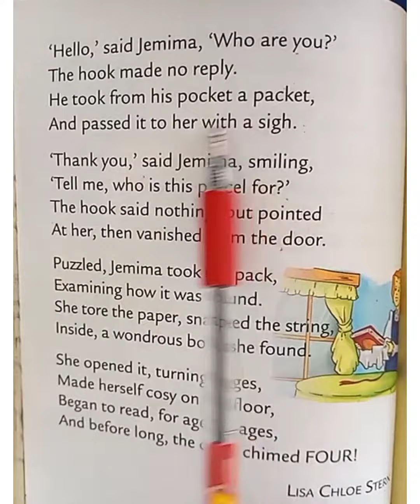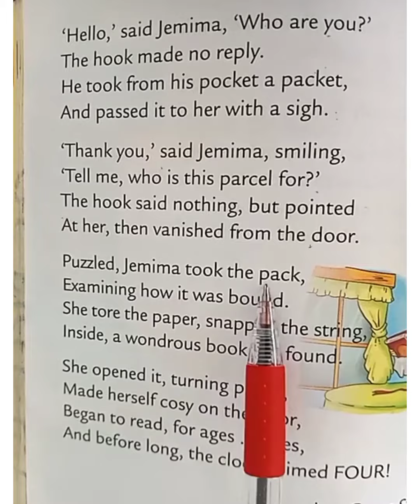Class : 4 Subject : English Literature Lesson : 3